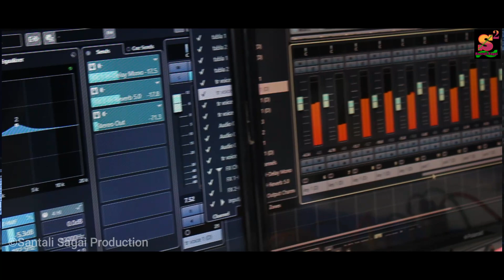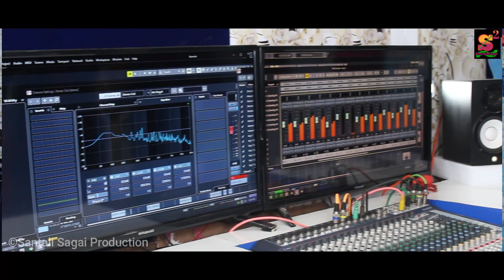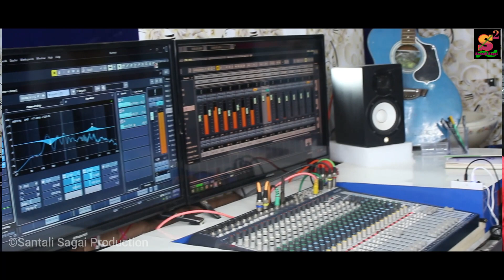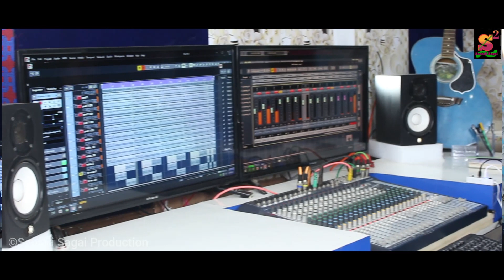DELANJ EDIMEYA AAMDO NOWA NAYA SAL RE// SANTALI NEW SONG 2022 // BHIMA & PRANATI //STUDIO VERSION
Santali Sagai Production Present's
A Santali New Song 2022 ,New Year Special, New Year New Year Happy New Year.
Song-Delanj Edimeya Aamdo Nowa Naya Sal Re..
Producer-Paka Hembram
Lyrics-Din Doyal Dasmat Murmu
Singer-Bhima & Pranati
Camera-Ram Marndi Official
Channel Manager-Betaraj Marndi
Audio Recorded at BCC Audio Rairangapur
Note:-All Copyright is received to Santali Sagai Production. please do not re-Upload this music video or music to other YouTube channel otherwise that channel will get copyright strike or take legal action.